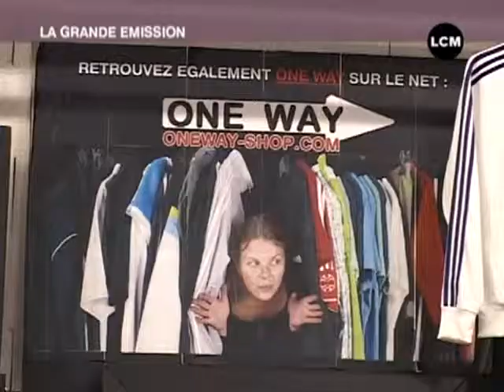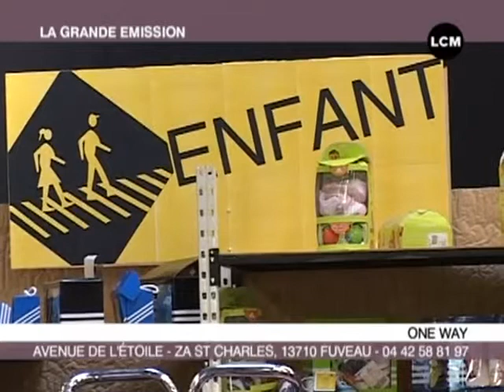Marseille : le sport discount!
Gros plan sur One way, un entrepôt de déstockage d'équipement sportif. L'occasion de s'équiper entièrement à moindre coût! (DROITS RESERVES . Pour toute exploitation sur TV, web, mobile, aller